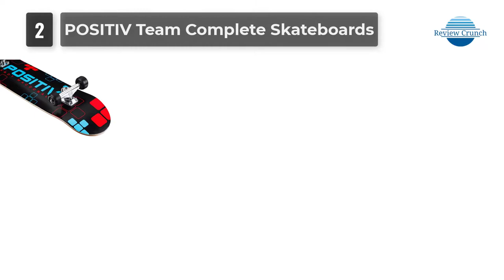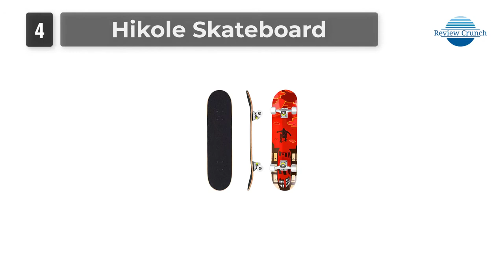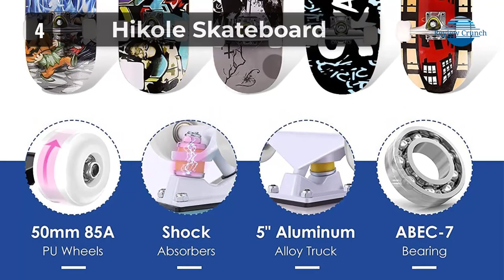Top 5 Best Starter Skateboard of 2021 - Review Crunch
👉 Check Updated Price Here:

► Minority Maple Skateboard:
► POSITIV Team Skateboard:
► Powell Golden Dragon Knight :
► Hikole Skateboard:
► KPC PRO Skateboard:

In this video, we reviewed the Top 5 Best Starter Skateboard 2021. In 5th place is the KPC PRO Starter Skateboard review. In 4th place is the Hikole Skateboard, our pick for the Best Skateboard for beginners. In 3rd place is the Powell Golden Dragon Knight, our pick for the --. In 2nd place is the POSITIV Team Skateboard, our pick for the Best Skateboard for Starter. In 1st place is the Minority Maple Skateboard, our pick for the Starter.

Amazon Affiliate Disclosure:  ReviewCrunch is a participant in the Amazon Services LLC Associates Program, an affiliate advertising program designed to provide a means for sites to earn advertising fees by advertising and linking to Amazon.com. As an Amazon Associate, I earn from qualifying purchases.